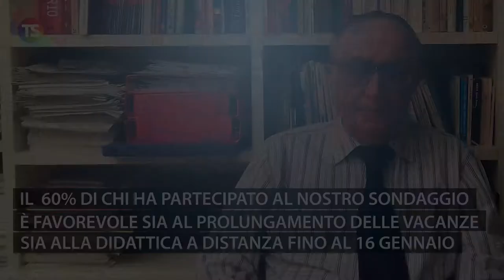In attesa del nuovo DPCM scontro anche nel governo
• Sulla ripresa della scuola in presenza è scontro aperto. L’opposizione parlamentare il Governo di aver solo perso tempo

 • Critiche pesanti arrivano dai sindacati. La Flc-Cgil parla di fallimento del sistema Paese sulla scuola

 • Maddalena Gissi (Cisl Scuola) ricorda che per la ripresa delle attività scolastiche bisogna stabilire le condizioni per rientrare in sicurezza

 • Lucia Azzolina ha annunciato che devono essere le Regioni
ad affrontare il tema dei trasporti perché ogni territorio ha le sue esigenze.

 • Toccafondi (Italia Viva) critica anche gli esperti del CTS che spesso si contraddicono fra di loro e contraddicono esponenti del Governo

 • La Ministra conta sul fatto che con i tavoli provinciali insediati
presso le prefetture si possano risolvere le criticità

• Gli studenti della secondaria di secondo discutono di esame di Stato:
la metà vorrebbe l’esame in presenza, la metà non lo vorrebbe proprio

• Ma il tema è quello della tempistica perché gli studenti chiedono
che si decida in fretta in modo da prepararsi alla conclusione dell’anno

 • La ex Ministra dell’Istruzione Valeria Fedeli sottolinea che dovremo convivere con il Covid per un periodo ancora piuttosto lungo

 • Con il nuovo DPCM sapremo cosa succederà a gennaio, ma già si parla persino di anticipo della vacanze di Natale al 21 dicembre

• Il  60% di chi ha partecipato al nostro sondaggio è favorevole sia al prolungamento delle vacanze sia alla didattica a distanza fino al 16 gennaio